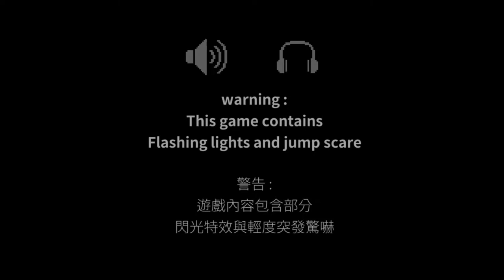Deep Fog - pixel horror adventure game - gameplay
You and "LUCY" are guarding the cemetery of fog city. At night things are very scary and you must investigate with the help of LUCY.
The nocturnal foggy atmosphere, the blood and the creepy sounds will give you chills!